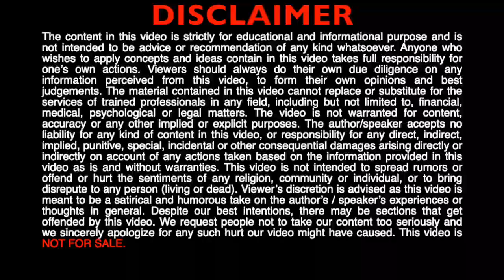Guided Meditation - How To Check And Improve Your Relationship With Money (HINDI)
Money is one of the important energies in our life. But every one is not able to attract money because they do not follow the basic governing laws of universe to attract money.
This video explains the 4 basic laws which help you to attract money.

For money manifestation exercises, Join 14 Day Money Manifestation Program